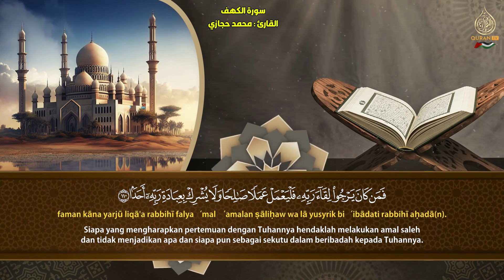رقية من القرآن الكريم سورة يس والرحمن والواقعة والملك والكهف القارئ محمد حجازي - تلاوة هادئة جدا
سورة يس والواقعة والرحمن والملك  القارئ حسام الدين عبادي - Hussam Abadi